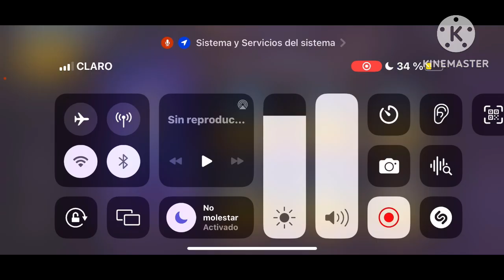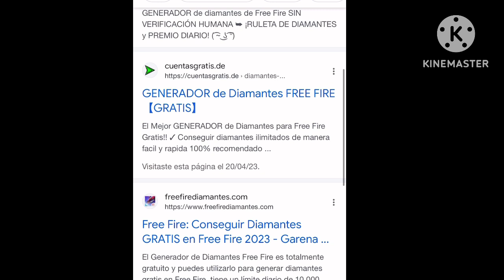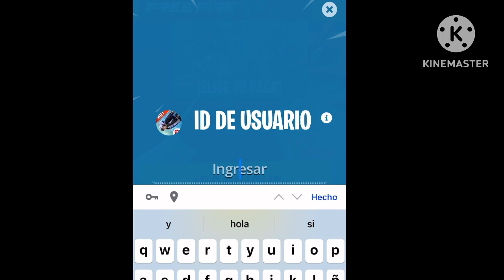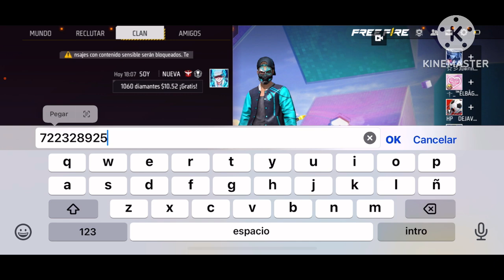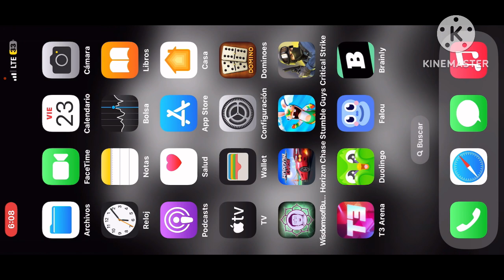Truco Rápido Para *Como Conseguir Diamantes Gratis en Free Fire en Solo Minutos✅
Como Conseguir Diamantes Gratis en Free Fire